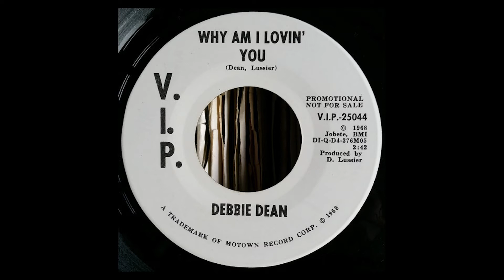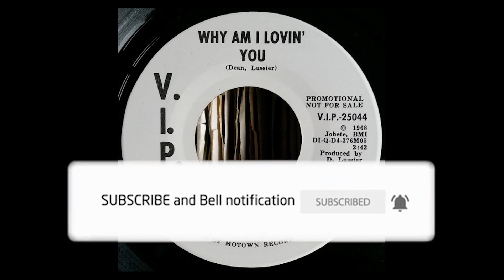Debbie Dean - Why Am I Lovin' You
Label: V.I.P.
Released: 01 Feb 1968